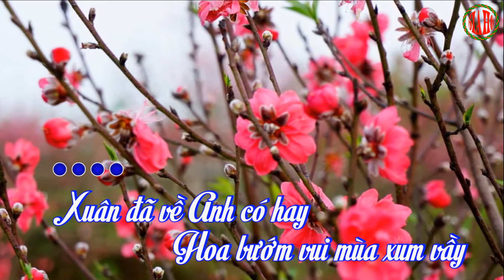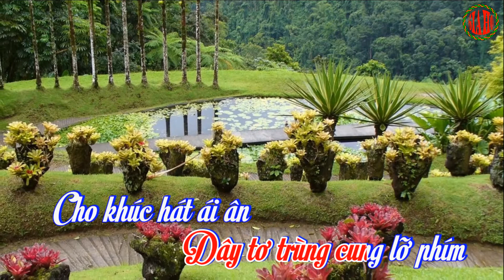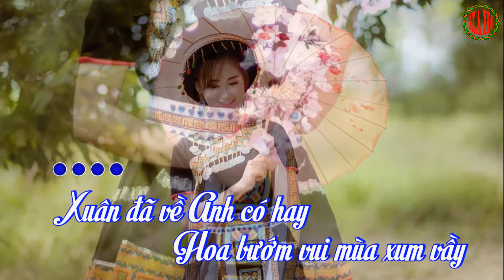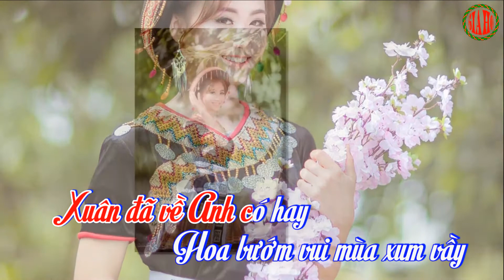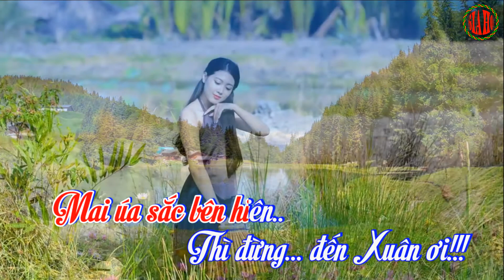KARAOKE NHẠC XUÂN 21 - NẾU XUÂN NÀY VẮNG ANH